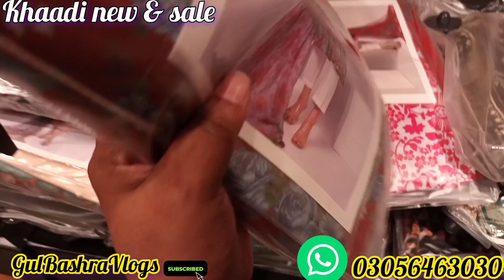Khaadi New winter pret & Sale